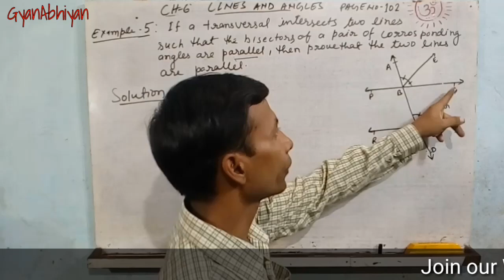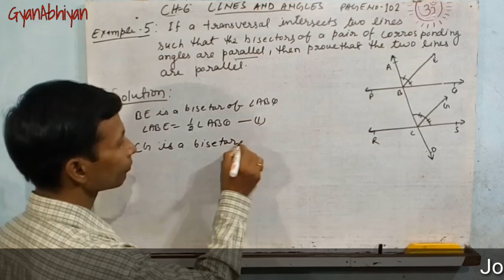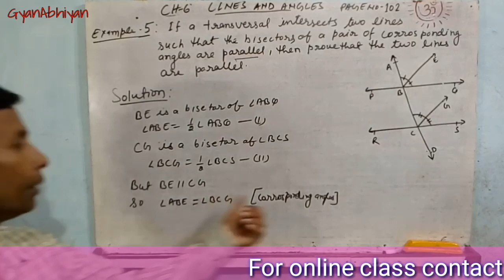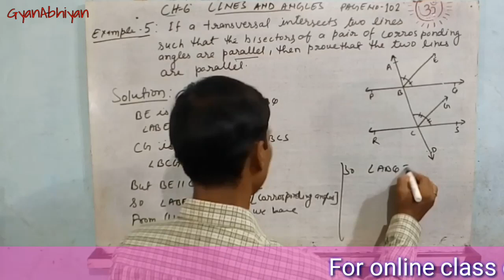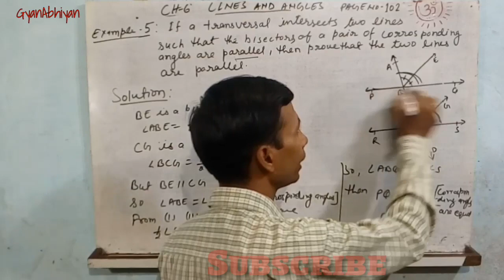Example - 5 Lines and angles Page No. 102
NCERT
Lines and Angles
Example - 5